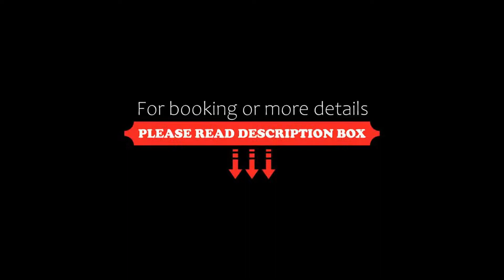Top North Hotel, Chiang Mai, Thailand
About Property:
Top North Hotel offers affordable accommodation in Chiang Mai’s commercial district, within walking distance of Tha Pae Gate. It features free Wi-Fi in all areas.
Air-conditioned rooms feature a private balcony with views of Chiang Mai city. They are equipped with cable TV and a refrigerator. The private bathroom has a bathtub with shower and amenities.
Guests can relax by the sun deck near the pool or enjoy ...
Property Type: Hotel
Address: 41 Moonmuang Rd., T. Prasing, A. Muang,, Si Phum, 50200 Chiang Mai, Thailand
Searching For
1. Top North Hotel - Chiang Mai - Thailand
2. Top North Hotel - Chiang Mai - Thailand Address
3. Top North Hotel - Chiang Mai - Thailand Rooms
4. Top North Hotel - Chiang Mai - Thailand Amenities
5. Top North Hotel - Chiang Mai - Thailand Offers and Deals
Audio Credit:
Track Title: Reasons To Hope
Artist: Reed Mathis